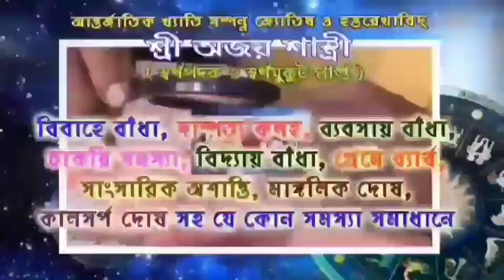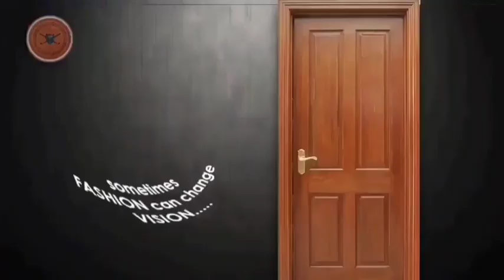আরামবাগের বিদায়ী বিধায়ক বিভিন্ন বুথে ঘুরে কি বললেন শুনুন।